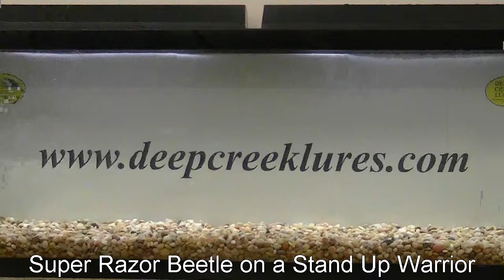Super Razor Beetle on a Stand Up Warrior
Deep Creek Lures' Super Razor Beetle rigged on a Stand Up Warrior.